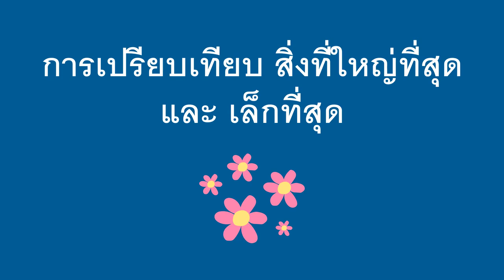การเปรียบเทียบ สิ่งที่ใหญ่ที่สุด และ เล็กที่สุด - Comparing Biggest and Smallest (Thai)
A useful skill for young children is comparing sizes. One way to do this is by talking about “biggest” and “smallest.” You can do this almost anywhere. Just ask your child to find the biggest and smallest of a certain type of object. By doing this, you are helping them develop their ability to compare things.

Thai translation by Yokkie, and Porntiva. Narration by Porntiva.